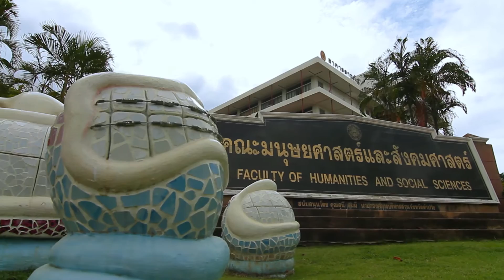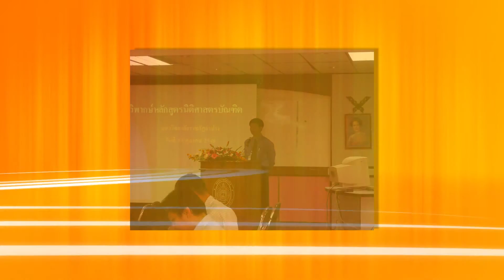คณะมนุษยศาสตร์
MV /งานแต่ง/ Wedding Cinema / Presensation / รับตัดต่อวิดีโอทุกประเภท ถ่ายวิดีโอ งานพิธี รายการTV ถ่ายรูป
ในราคาที่คุณเลือกได้